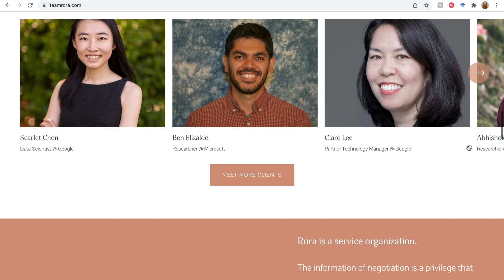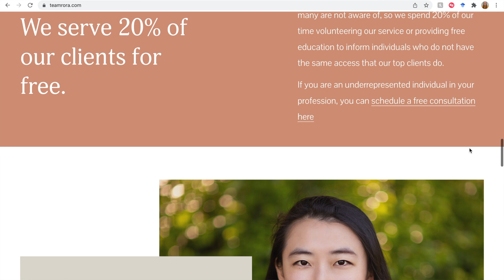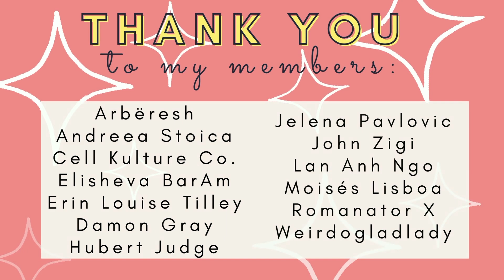Post PhD Salary Expectations for STEM PhD Students & The Pay Gap in Tech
What I expect to earn after my phd in jobs in academia and industry, exploring the importance of salary negotiation post phd and an angry rant about the pay gap in industry roles.

Thank you to RORA for sponsoring today's video and for all you do to help STEM graduates to negotiate fairer salaries and help to close the pay gap

Timestamps
0:00 - Happy International Women's Day
1:51 - Post PhD Salary Expectations in Academia
3:21 - Post PhD Salary Expectations in Industry
4:23 - The Company
5:25 - The Market
6:49 - Your Skills
8:37 - Why You Need to Negotiate Your Salary Early
11:16 - Learning to Negotiate Your Salary with RORA
13:14 - The 5 Myths of Negotiation
17:39 - An Angry Rant about the Pay Gap in Industry

Support My Channel: If you would like my content and want to support my channel and get access to exclusive content, then join the channel membership here, starting from €1.99 a month